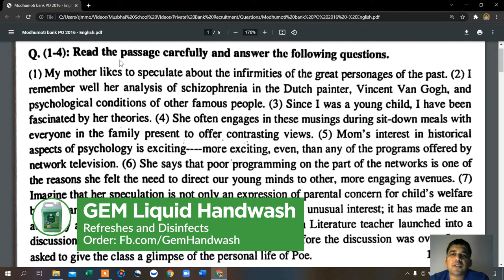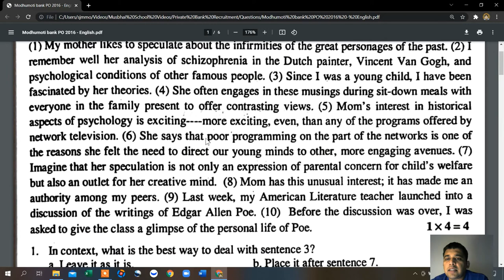Modhumoti bank PO 2016 - English Preview| Recruitment Test Solutions | Mushbhai School